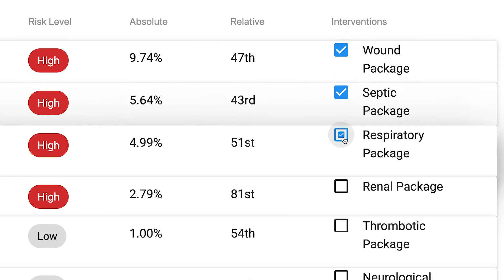Improving surgical outcomes with machine learning - KelaHealth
KelaHealth, a small business funded by the National Science Foundation (NSF), combines a patient’s data and machine learning to reduce surgical risks.

KelaHealth’s platform reduces surgical complications by up to 41 percent by using patient data and predictive algorithms to create “tailored risk profiles” for patients before surgery. The company analyzes millions of data points to inform each patient's comprehensive risk profile and recommends the best interventions to mitigate those risks.
Kela Health is supported by America’s Seed Fund powered by the NSF, a $200 million per year program that awards research and development grants to small businesses and startups, transforming scientific discovery into products and services with commercial and societal impact.